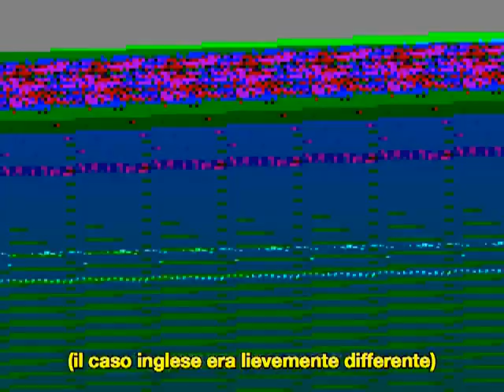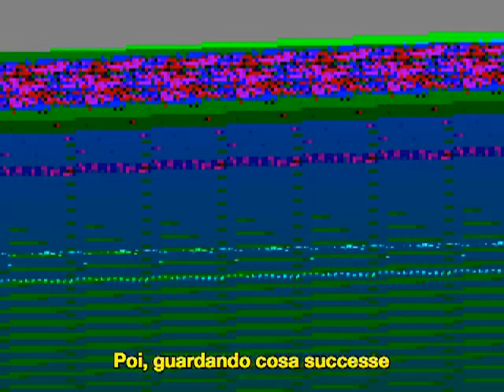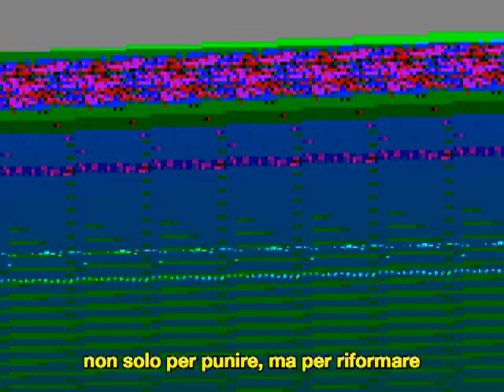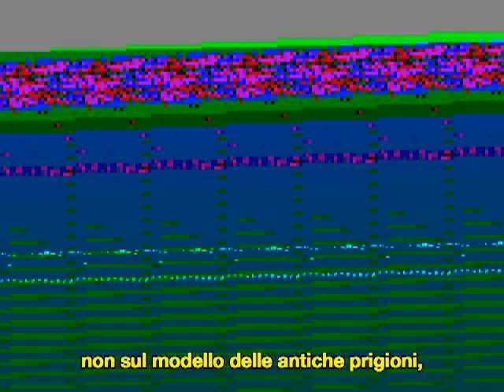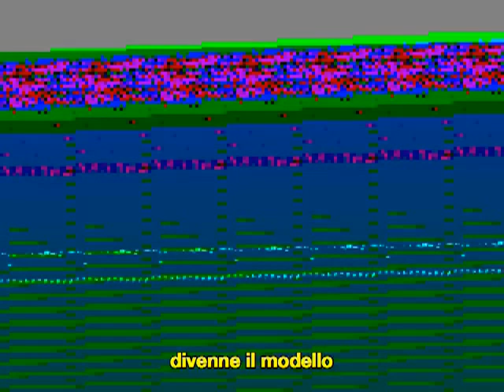Conferenza di Michel Foucault del 1983 ''Sorvegliare e Punire''. Sottotitoli [ITA]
Sottotitoli [ITA]
Conferenza di Michel Foucault del 1983 sulla nascita della società disciplinare e sul suo libro più famoso, Sorvegliare e Punire.
Il video originale si trova qui Federico Mazzini.